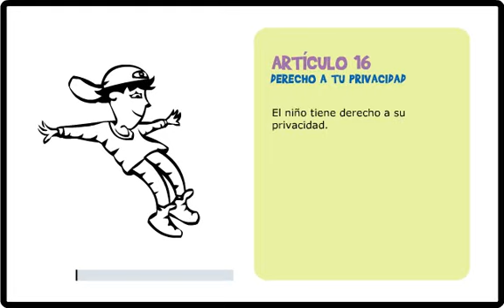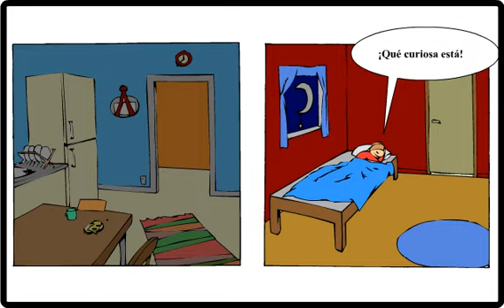art_16 Convención sobre los derechos del niño